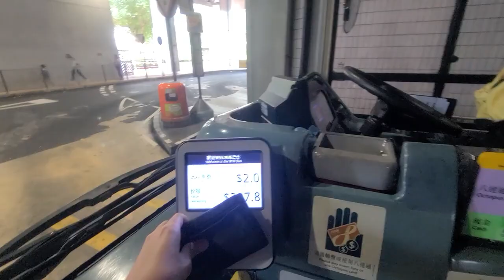MTRB K76 Tin Heng to Tin Shui Wai Station (802 / NF6585)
Body: Alexander Dennis Enviro 500 12m
Company: Mass Transit Railway Bus
Route: K76 Tin Heng to Tin Shui Wai Station
Fleet number: 802 / NF6585
Departure time: 14:28

Detailed stop list:
1. Tin Heng
2. Yat Tam House Tin Yat Estate
3. Yan Fu House Tin Fu Court
4. Tin Shing Court
5. MTR Tin Shui Wai Station